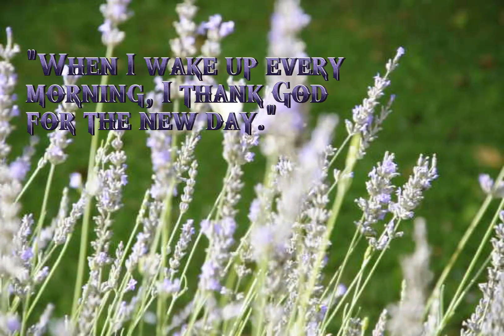"When I wake up every morning, I thank God for the new day." ~ F. Sionil Jose